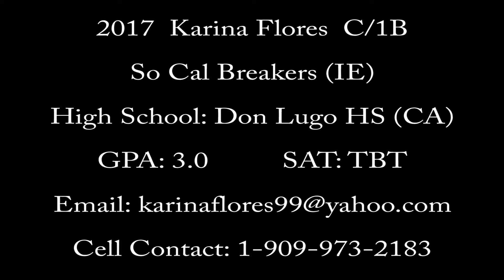2017 Karina Flores C/1B - Hitting Video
Fastpitch Prospect 2017 Karina Flores C/1B - Hitting Video